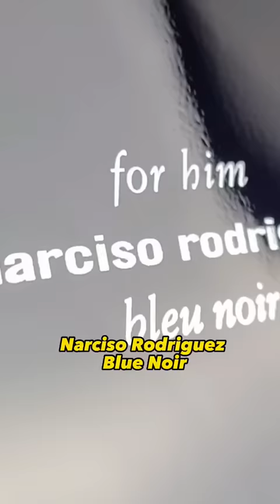Best Office Fragrances 😍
Narciso Rodriguez Bleu Noir for Him EDP